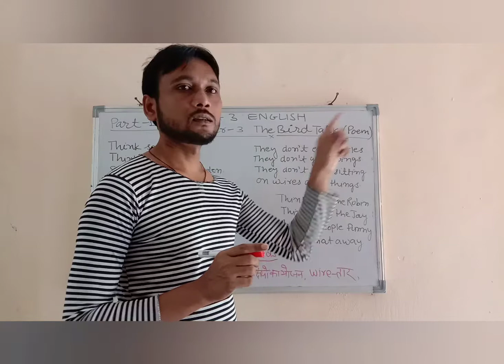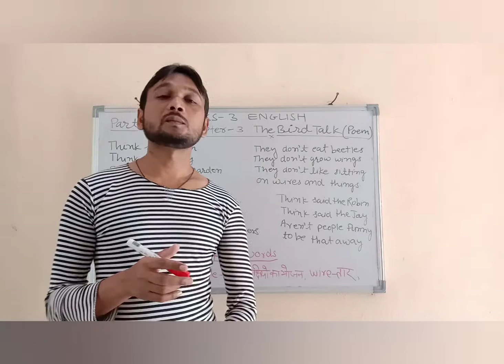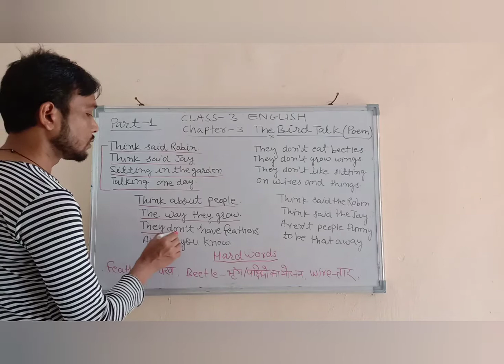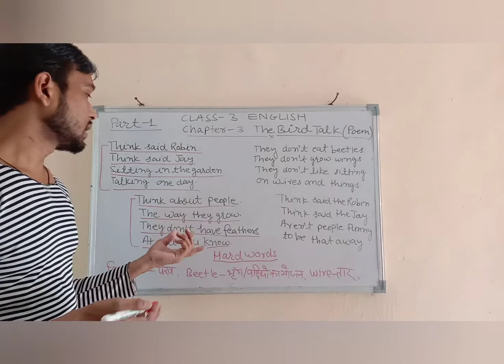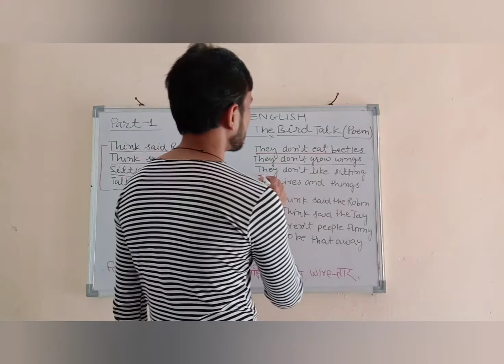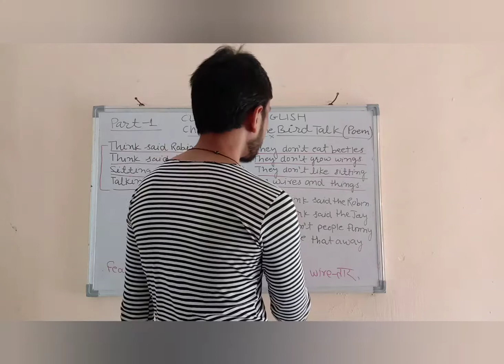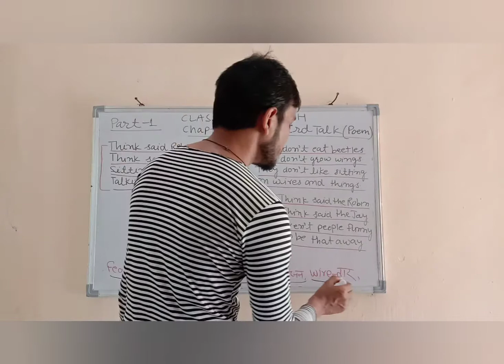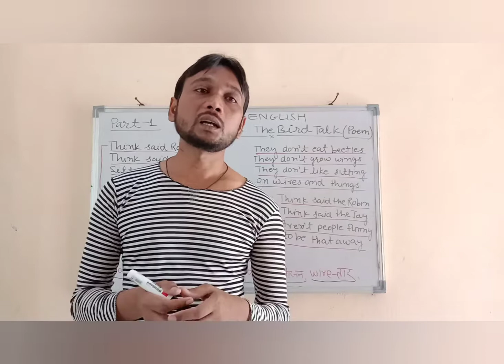Class-3 ENGLISH chapter3 Bird talk (poem) explanation